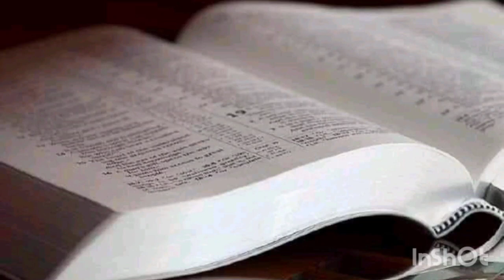TEXTO DIARIO SÁBADO 17 DE SEPTIEMBRE 2022 / TESTIGOS DE JEHOVÁ